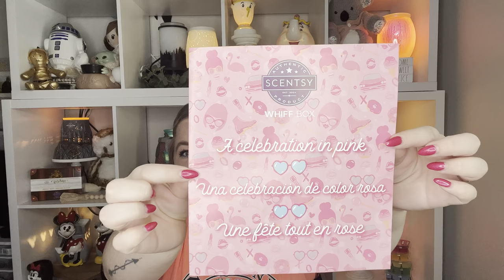July 2022 Whiff Box! | LOOK WHAT'S BACK!!!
Choose ONLINE ORDERS party

REMEMBER - Scent is highly subjective and these are my personal thoughts on these scents. Scents are best to be experienced personally! Let me know if you need samples.